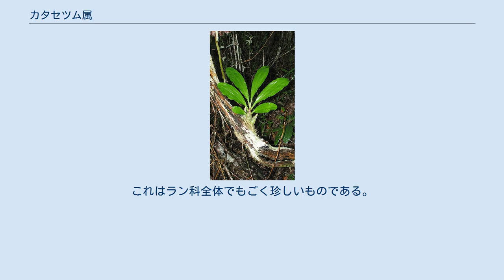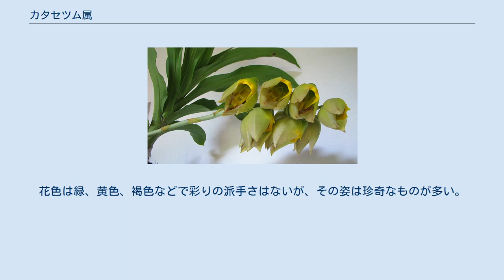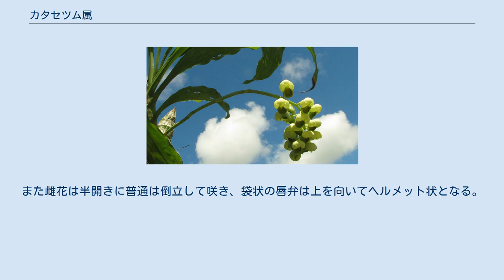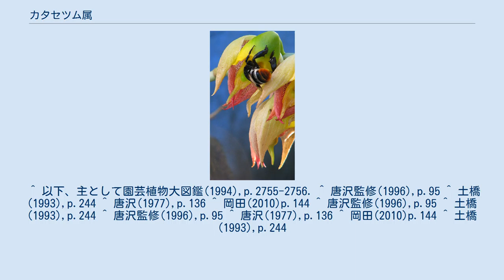カタセツム属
カタセツム属（Catasetum）はラン科植物の1属。
ラン科では珍しく花が単性で、雄花と雌花は全く形が異なる。
 偽鱗茎は、普通は紡錘形に肥大し、大きく重い。
偽鱗茎には数節が含まれる。
葉は数枚を偽鱗茎の先端につける。
葉は平行脈が目立つ質の薄いもので、柔らかくて襞が多い。
乾期にはこれらの葉は落下し、偽球茎は棘のある質の薄い葉鞘に包まれる。
 花茎は偽鱗茎の基部から出て、直立するか弓状に垂れる。
開花は日本では秋で、偽鱗茎が充実したところで花芽が伸び始め、前後して落葉が起きる。
花は全て単性、つまり雄花と雌花とがある。
これはラン科全体でもごく珍しいものである。
普通はこれらは別の花茎に生じ、また雄花の方が遙かに多く付き、雌花は数が少ない。
雄花ばかりを咲かせる例も多い。
また小さな株では雄花を、大きくて日当たりのよい株では雌花をつけるとも言われるが、混成したり中間的な花をつける例もあり、いずれにせよこのことが分類に関して混乱の材料となりえる。
 雌雄の花は構造が明確に異なる。
雄花の場合、種によってその形は変異が大きいが、共通する面白い特徴として蕊柱の両側に触角状の突起があって、それが唇弁の中央の窪みに向かって伸びている。
これに触れると粘着盤を持つ花粉塊がバネ仕掛けで飛び出すようになっている。
花色は緑、黄色、褐色などで彩りの派手さはないが、その姿は珍奇なものが多い。
ただし花の寿命は短い。
 雌花では萼片、側花弁は小さくて肉厚、唇弁は袋状となっており、またいずれも意緑色の花で種による差異はあまりない。
また雌花は半開きに普通は倒立して咲き、袋状の唇弁は上を向いてヘルメット状となる。
 学名はギリシャ語のkata（下）とラテン語のseta（剛毛）からなり、雄花にある触角のような構造にちなんでいる。
 中央アメリカから南アメリカの熱帯域と、それに西インド諸島に分布する。
比較的低地に生育し、特に雨季と乾季がはっきりしている地域である。
約100種があるとされる。
 洋ランとして栽培される。
略称は Ctsm. である。
広く普及しているものではないが、交配品種も作出されている。
冬季には落葉して休眠するため、水を控え、肥料も与えないなどの配慮が必要である。
 ^ 以下、主として園芸植物大図鑑(1994),p.2755-2756. ^ 唐沢監修(1996),p.95 ^ 土橋(1993),p.244 ^ 唐沢(1977),p.136 ^ 岡田(2010)p.144 ^ 唐沢監修(1996),p.95 ^ 土橋(1993),p.244 ^ 唐沢監修(1996),p.95 ^ 唐沢(1977),p.136 ^ 岡田(2010)p.144 ^ 土橋(1993),p.244